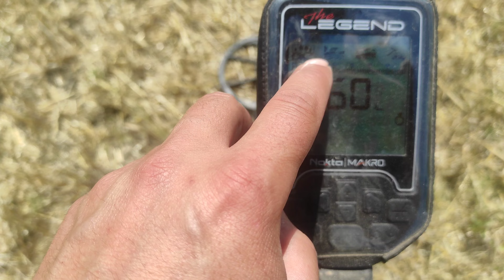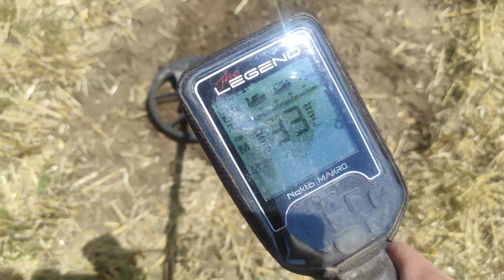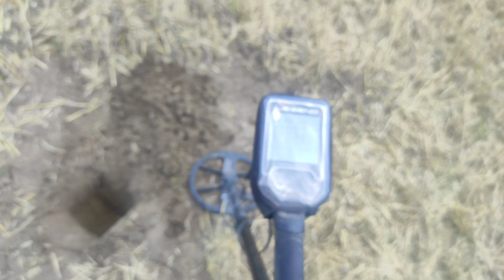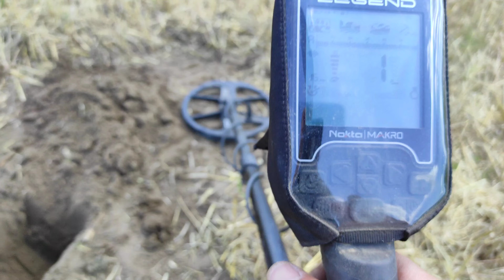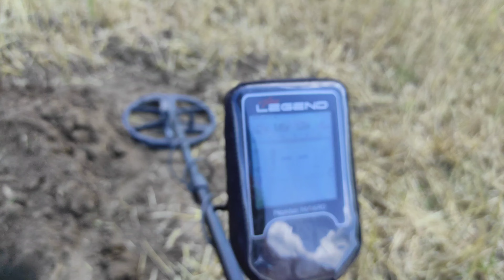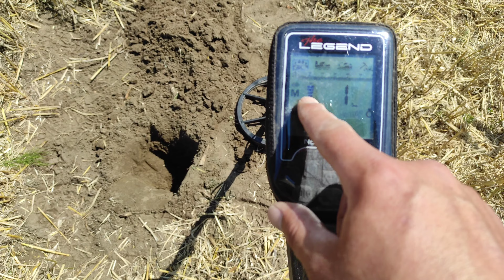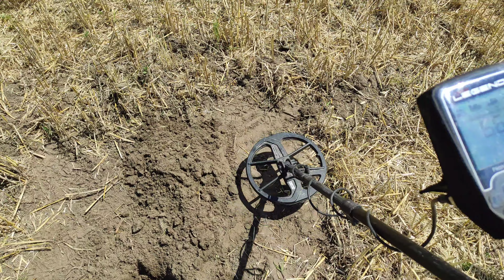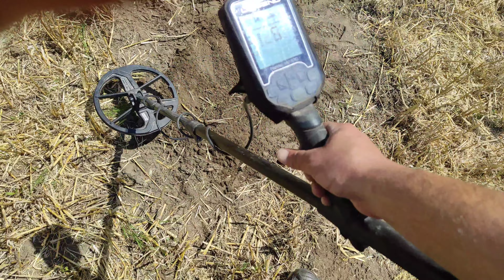На якій частоті краще ходити по черняхівській культурі. Тест частот nokta legenda на динарії.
У даному відео хочу представити вашій увазі пошук артефактів у лісах нашої неньки України. Кожному артефакту завжди радію, оскільки це маленька частина нашої історії. Бажаю вам хорошого перегляду.

In this video, I want to present to your attention the search for artifacts in the forests of our native Ukraine. I am always happy with each artifact, because it is a small part of our history. I wish you a good viewing.